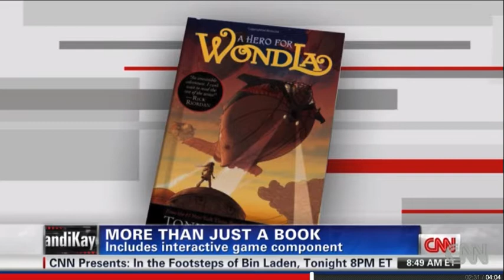DiTerlizzi's "Hero for WondLa" featured on CNN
CNN's Randi Kaye sits down with bestselling author Tony DiTerlizzi to discuss the second "Wondla" adventure. Air date: May 5, 2012